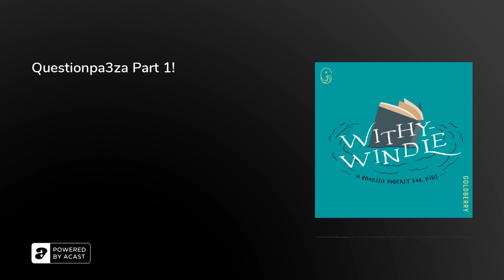Questionpa3za Part 1!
Every time we ask for questions you guys deliver! That's right, it's another fun Q&amp;A episode in which we answer your questions about all kinds of things. In fact, we got so many good questions we're doing this in two parts. Here in the first, Graeme and David answer your questions. In part two, special guest Karina Yan Glaser will be coming on (but more on that later). So click play and get ready for the nonsense!